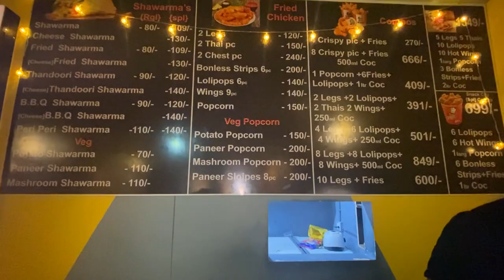New Funny Comedy Video 😂😂 2021 || Episode 1 || PRODDATUR ENTERTAINMENT |Proddatur boys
New Funny Comedy Video 😂😂 2021 || Episode 1 || PRODDATUR ENTERTAINMENT || Comedy || PRODDATUR